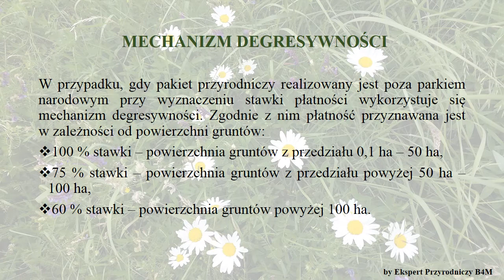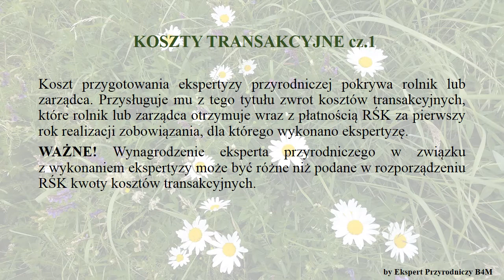Ekspert przyrodniczy B4M pakiet 4 i 5, płatność RŚK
W kolejnym filmie z naszego cyklu "TWÓJ EKSPERT PRZYRODNICZY B4M" przedstawiamy informacje odnośnie płatności RŚK związane z pakietem 4 i 5 DRŚK w PROW 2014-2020.

Ekspertyza (dokumentacja) przyrodnicza tworzona przez eksperta to dokument, który wykonamy dla rolnika bądź zarządcy gruntów, który podjął zobowiązanie rolno - środowiskowo - klimatyczne.